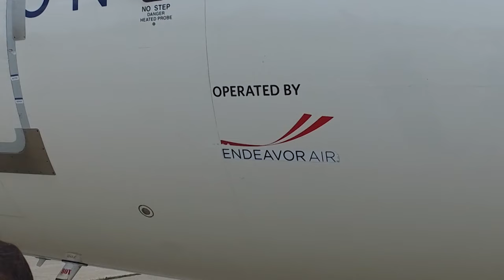Ed Bastian: Endeavor Air Pilots Stand Out From the Crowd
Ed Bastian, CEO, Delta Air Lines, shares some insight into what Endeavor Air means to Delta. Want to join the Endeavor team?
I’m Ed Bastian, CEO of Delta Air Lines.

Delta’s wholly owned regional subsidiary, Endeavor Air, has delivered an industry-leading operation that serves some of Delta’s most important markets. Like Delta, Endeavor is an airline that’s committed to reliability, industry-leading practices, and an employee-focused culture that drives innovation.

Endeavor has become the “gold standard” of the Delta Connection network. The airline connects more than 15 million Delta customers to their mainline flights every year, in key markets across the country.

Endeavor has an important position in our long term plans and we feel it’s a great place to start your career as a pilot. With Endeavor’s newly announced training bonus increase, a first year pilot will now earn the top combined compensation package in the regional industry.

Equally important is the fact that Endeavor is the only carrier that offers a defined pathway to Delta. Endeavor provides a guaranteed place in line ahead of thousands of pilots who want to fly at Delta.

We’re looking for the very best pilot candidates for the regional industry and we believe Endeavor positions a pilot to stand out from the crowd.

Thank you for considering Endeavor.